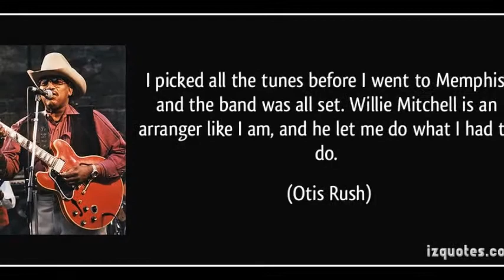Otis Rush ~ ''Got To Be Some Changes Made''(Modern Electric Chicago Blues 1977)